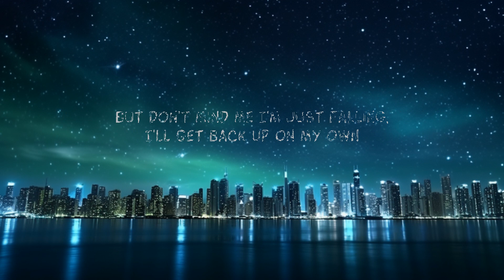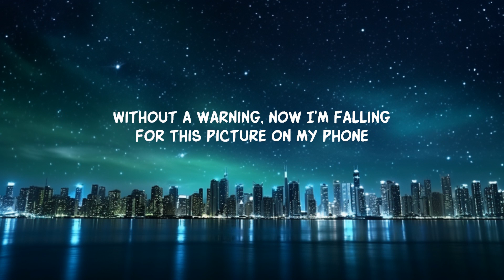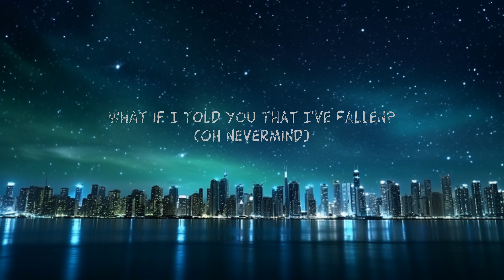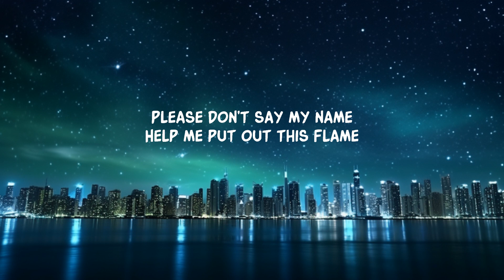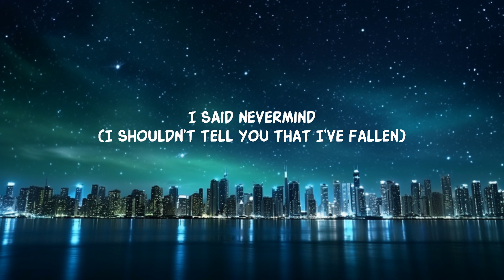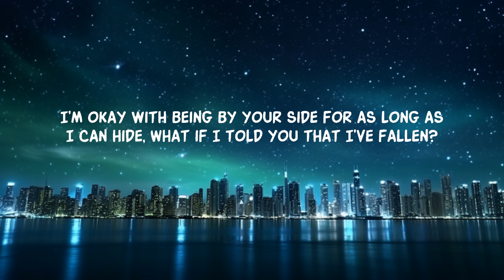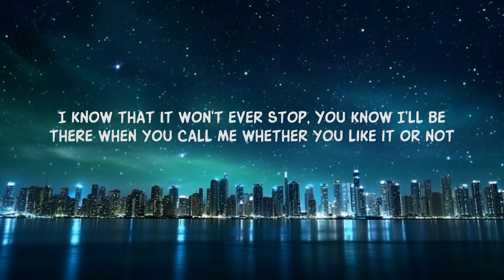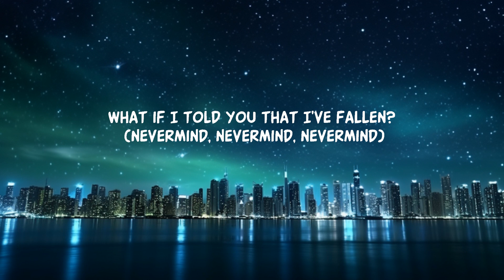[1 Hour Version] Lola Amour - Fallen (Lyrics) | Music Lyrics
Lola Amour - Fallen (Lyrics)
Lola Amour - Fallen

Follow Lola Amour

Lyrics:
What if I told you that I’ve fallen?
And I like the way you say my name
My heart skips a beat when I hear you calling
And I like that it won’t go away

But nevermind, don’t wanna give you any trouble
Nevermind, nevermind
I’m okay with being by your side for as long as I can hide

A heart shaped arrow through my chest
I’ll make your breakfast every morning
And pick you up when you’re a mess

I know that it won’t ever stop
You know I’ll be there when you call me whether you like it or not
Without a warning, now I’m falling for this picture on my phone
But don’t mind me I’m just falling, I’ll get back up on my own

Please don’t say my name
Help me put out this flame
I’d rather hold onto this feeling that you don’t even believe in

What if I told you that I’ve fallen? (nevermind, nevermind, nevermind)

What if I told you that I’ve fallen? (Oh nevermind)

I said nevermind (I shouldn’t tell you that I’ve fallen)

Lyric video for Fallen by Lola Amour on Dan Music